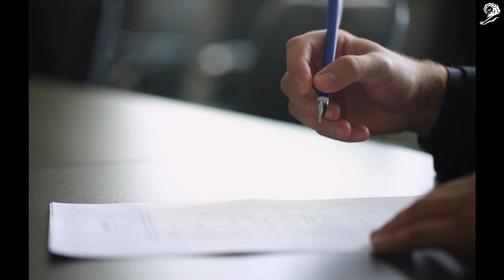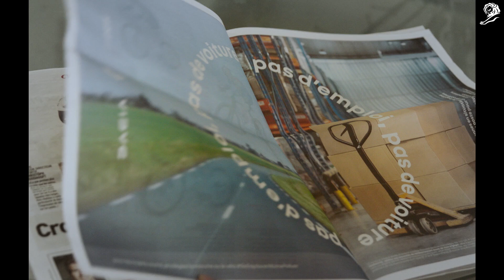Grand Prix Creative Commerce Lions -Cannes Lions 2024- "Renault Cars To Work"